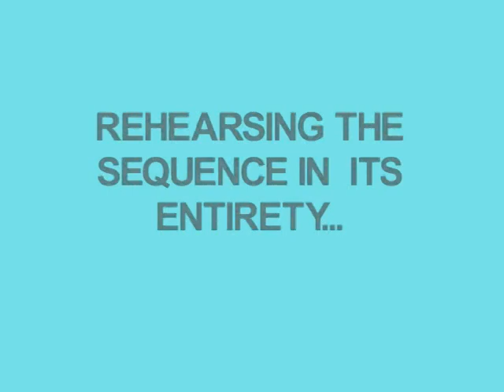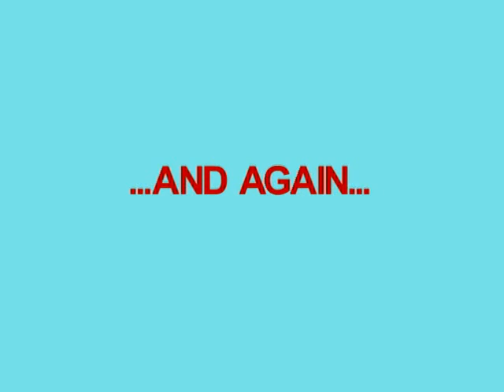disarm, lash, earrings, avoid, avoid, wrap AGENT 15 (2004) Paget Brewster